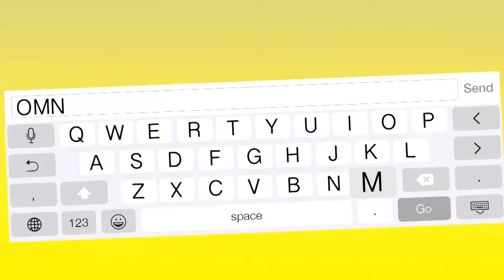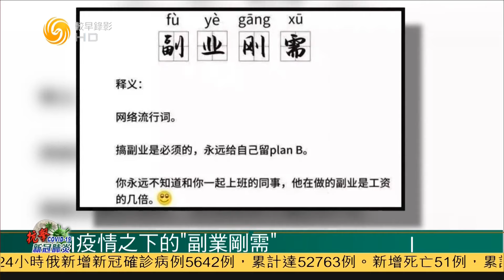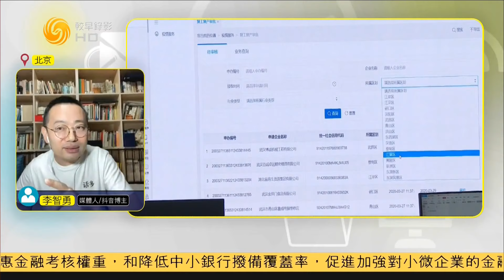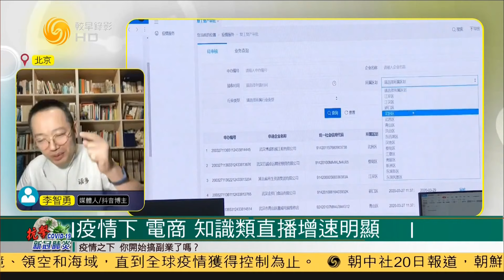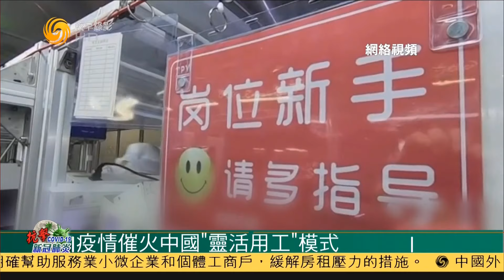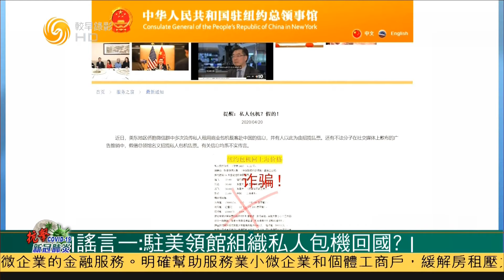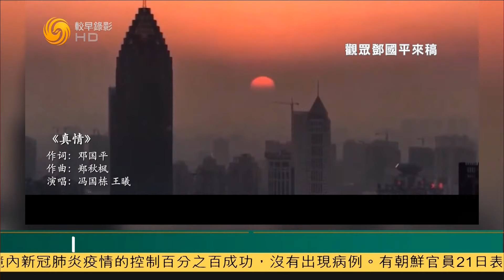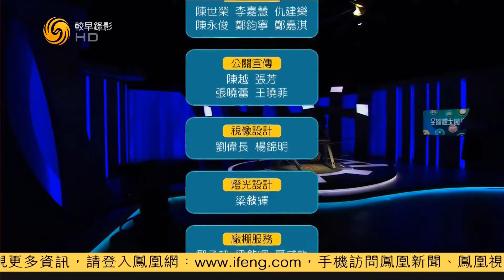石油史上最惨一幕 纽约油价崩盘（全媒体大开讲HD200421）